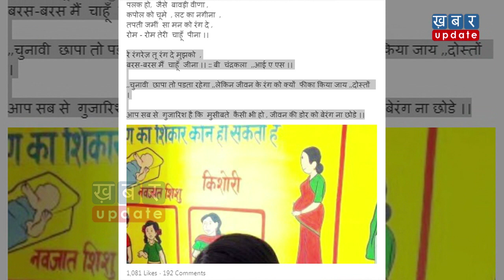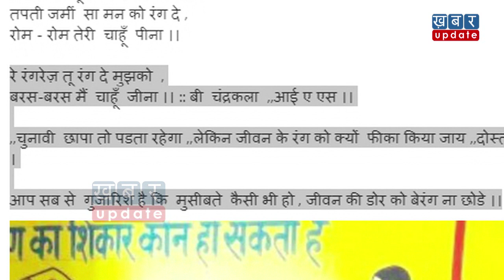CBI के छापे पर B Chandrakala ने पहली बार कुछ बोला है, वो भी ऐसा कि.. | Khabar Update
हाल ही IAS बी चंद्रकला के घर छापेमारी की गई थी. जिसके बाद से चंद्रकला का कोई बयान नहीं आया था. लेकिन बी चंद्रकला ने सोशल मीडिया पर चुप्पी तोड़ी थी. आइये आपको बताते हैं कि उन्होंने शायराना अंदाज़ में क्या बात कही है?